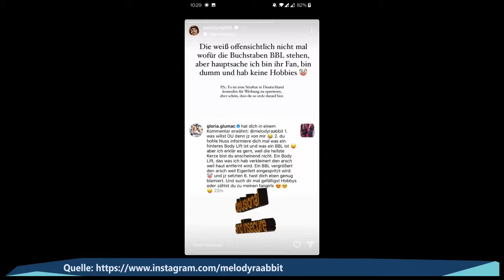Bezichtigt Melody Gloria der Lüge??? 😲🌶️ Heftiger Streit zwischen Gloria Glumac und Melody Haase! 👺😤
Quellen:
klosterstern-praxis.de
Mannheimer Klinik für plastische Chirurgie

Melody Haase
Gloria Glumac
Patrick Romer
Celina Solfa
Nikola Glumac
Niko Glumac
Olivia Jones
Das große Promibüßen
Promibüssen
Patrick Gloria

xoxo